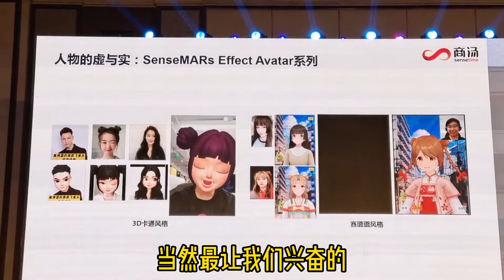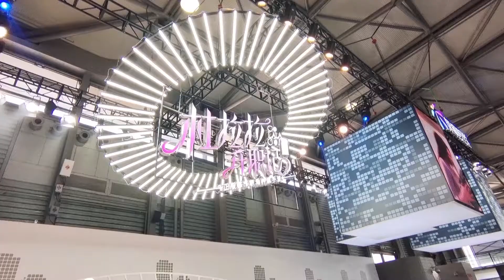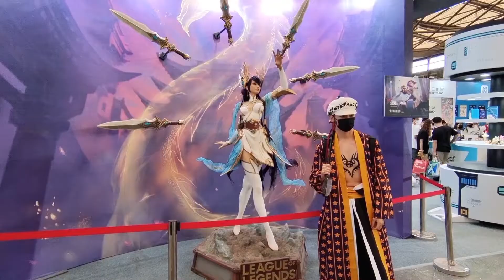2021ChinaJoy VRXR大展纪行：好看的可不止小姐姐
我是喜欢粉色的PINK丹，5年VR行业媒体人，20年游戏玩家和二次元宅。现在我要带你一起玩好玩的VR游戏了，我们在虚拟世界开始奇妙冒险吧！